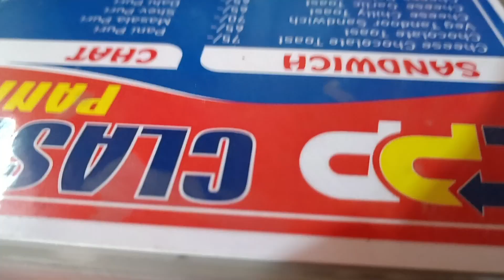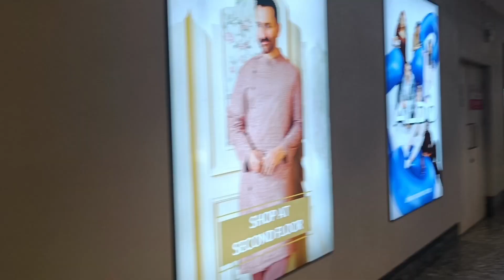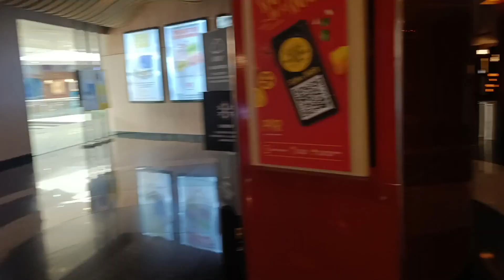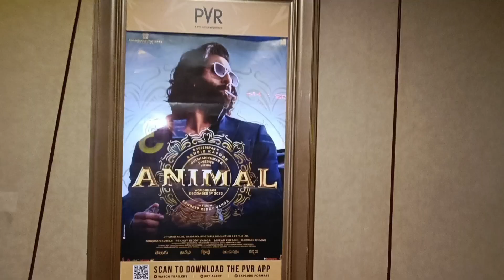Hum gye movie dekhne wo bhi chote bache ke sath ky kre parents ki mjhburi h ki bche hone ke baad